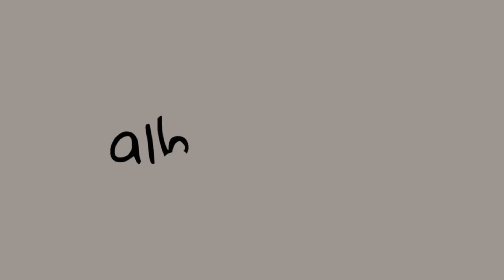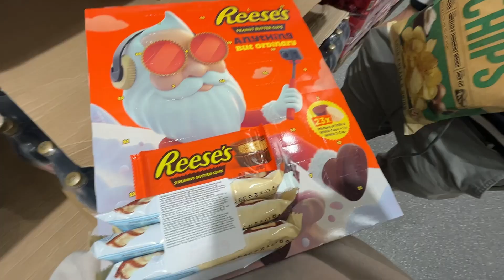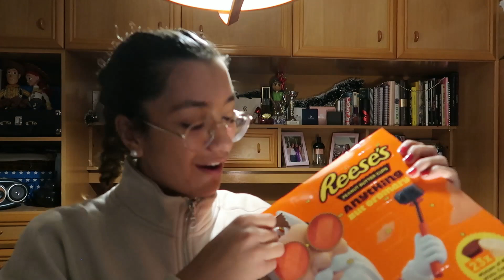Dando la bienvenida a la navidad🎄💗|| VLOGMAS 1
Por fin los esperadísimos vlogmas. Espero que os guste mucho el video, nos vemos mañana en el día 2 :)

love,
Alba.